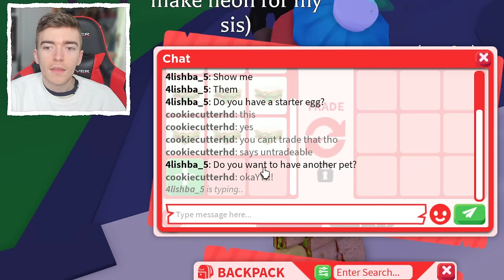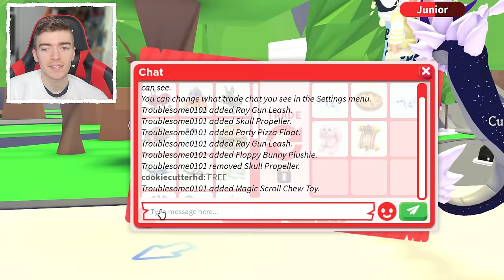Trading 100 SANDWICHES In Adopt Me As A NOOB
Noob account trades 100 sandwiches to get free pets and free legendary adopt me items, cookie cutter shows what happens when you make a new roblox adopt me account and trade only sandwiches 100 times to see what free dream items you can get in 24 hours in roblox adopt me pets update!